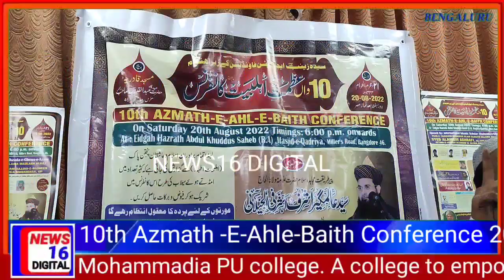10th Azmath -E-Ahle-Baith Conference 20th Aug 2022 Timing 6:00 pm onwards in Khuddus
10th Azmath -E-Ahle-Baith Conference 20th Aug 2022 Timing 6:00 pm onwards in Khuddus Saheb Eidgah Bangaluru